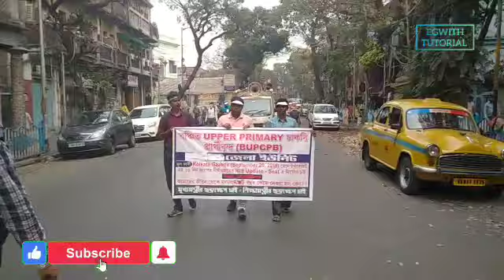Upper Primary Latest News Update Today|WB Upper Primary Latest News#extraguidewithtutorial